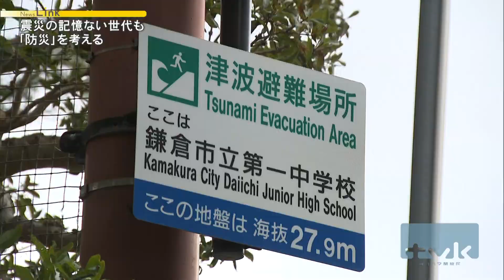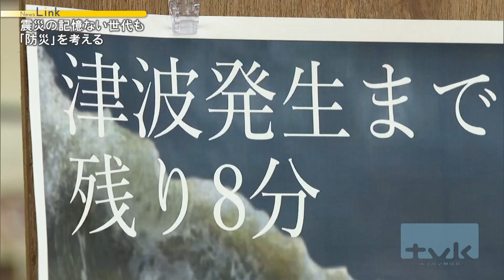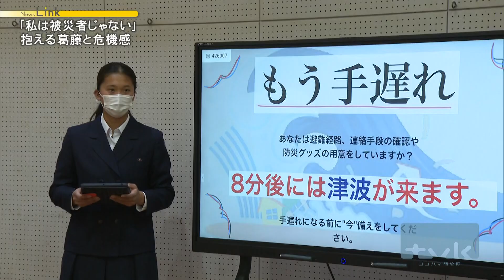震災12年 記憶ない世代も… 防災教育や危機感【News Linkオンライン】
東日本大震災から、ことしで12年。

震災の記憶がない世代も増えていくなか、沿岸部で津波の被害が想定される鎌倉市の中学校では、
「防災教育」に力を入れています。

一方、その学校で教壇に立ち、震災を仙台市で経験した教員には抱えてきたものがありました。

「私は被災者じゃない」。

その葛藤や危機感を語りました。

2023年3月9日放送